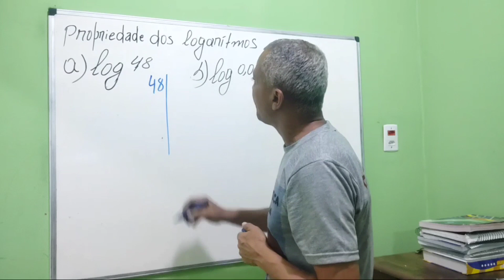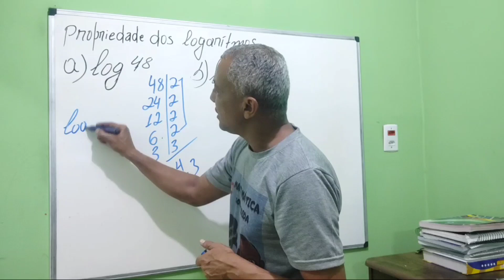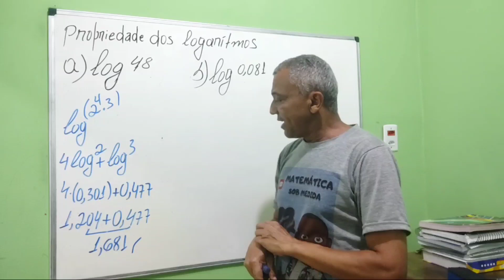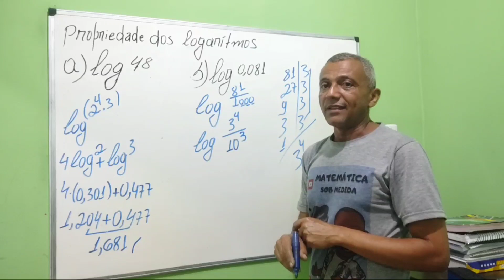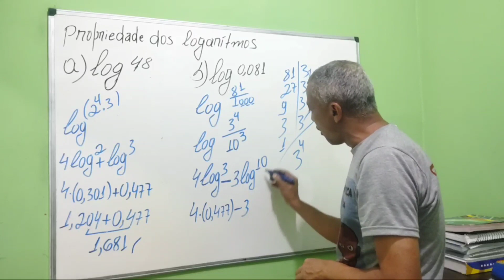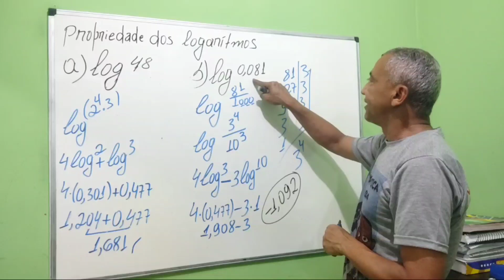Logarítmos/ Três das propriedades dos logarítmos Multiplicação,razão e potenciação.